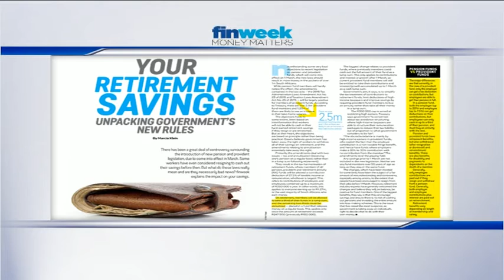The good vs bad on retirement laws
New tax legislation that will impact retirement funds as of 1 March this year has created controversy in the country. A furious debate is raging and some workers have even considered resigning to cash out their savings before then. However, if this legislation is unpacked, it would seem that it is not necessarily bad news and the reform could benefit South Africans and leave them better off in the long-run. PwC tax Leader, Kyle Mandy and Hettie Joubert, Head of Retirement Fund Governance at MMI Investment and Savings, Retirement Solutions, explains how.